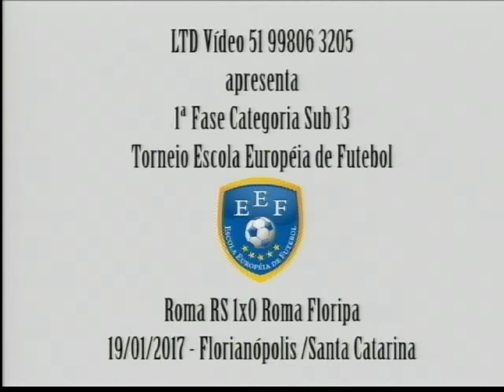Roma RS 1x0 Roma Floripa sub 13 - Torneio Escola Européia de Futebol - 19/01/2017